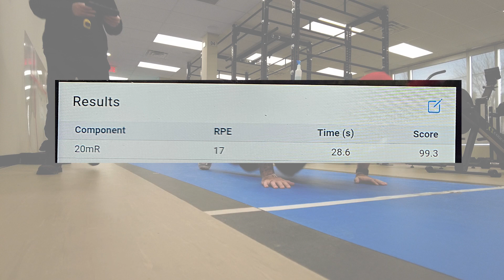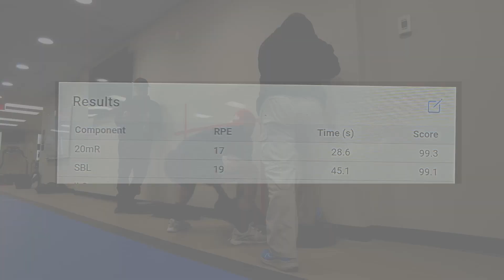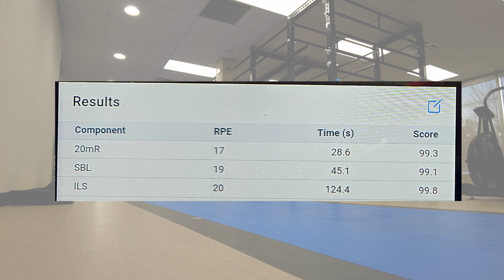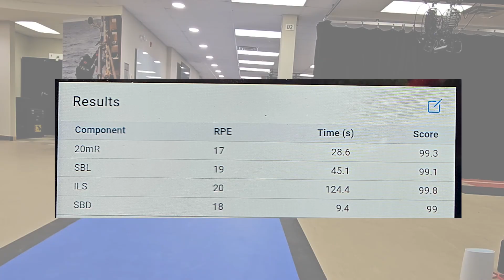Platinum or bust! | Platine ou rien ! - CAF Fitness | Les FAC en forme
Results:
20mR - 28.6s - 99.3/100
SBL - 45.1s - 99.1/100
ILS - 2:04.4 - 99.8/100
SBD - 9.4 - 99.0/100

Total - 397/400 = PLATINUM!/PLATINE !

By using social media platforms as YouTube, the virtual fitness classes tailored for Canadian Armed Forces (CAF) personnel become accessible to all. Participants who are not CAF members recognize and acknowledge that their age, health status and physical fitness level are unknown, and it is entirely up to each individual to assess their ability to participate in this class.  It is preferable to consult your physician before beginning any exercise program. If you experience any pain or difficulty during the exercises presented in this video, it is recommended that you stop and consult a healthcare provider. If CAF members sustain an injury during this video, please remember to fill out a CF98.
Preparing to become more active?  Visit the:  Get Active Questionnaire

Les participants qui ne sont pas membres des FAC reconnaissent et acceptent que leur âge, leur état de santé et leur condition physique sont inconnus, et qu’il en revient à chaque individu d’évaluer sa capacité à participer à cette séance.  Il est préférable de consulter votre médecin avant de débuter tout programme d’activité physique.  Si vous ressentez de la douleur ou une difficulté pendant les exercices présentés dans cette vidéo, il est recommandé que vous vous arrêtiez et consultiez un professionnel de la santé. Si des membres des FAC subissent une blessure pendant cette vidéo, n’oubliez pas de remplir un CF98.
Vous vous préparez à mener une vie plus active ?  Visitez le : Questionnaire menez une vie plus active